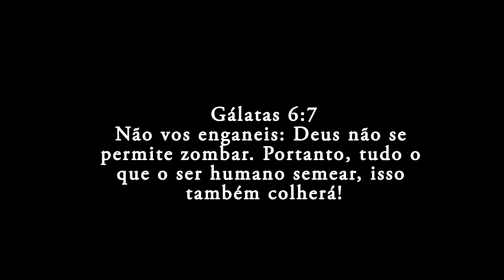Deus toca fogo no Diabo no carnaval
Então o diabo o transportou à cidade santa, e colocou-o sobre o pináculo do templo,
E disse-lhe: Se tu és o Filho de Deus, lança-te de aqui abaixo; porque está escrito: Que aos seus anjos dará ordens a teu respeito, E tomar-te-ão nas mãos, Para que nunca tropeces com o teu pé em alguma pedra.
Disse-lhe Jesus: Também está escrito: Não tentarás o Senhor teu Deus.
Novamente o transportou o diabo a um monte muito alto; e mostrou-lhe todos os reinos do mundo, e a glória deles.
E disse-lhe: Tudo isto te darei se, prostrado, me adorares.
Então disse-lhe Jesus: Vai-te, Satanás, porque está escrito: Ao Senhor teu Deus adorarás, e só a ele servirás.

Mateus 4:5-10